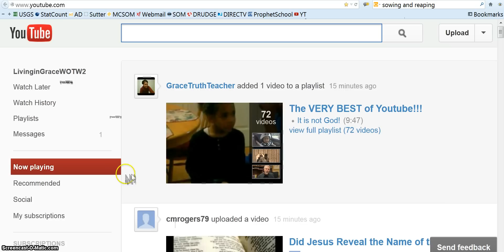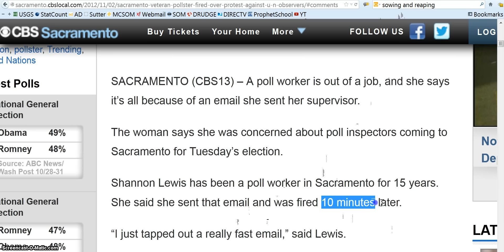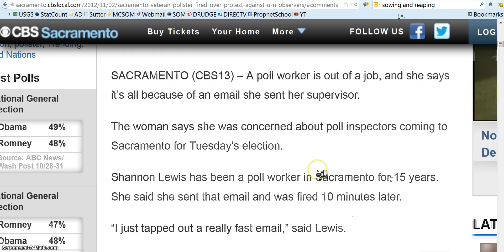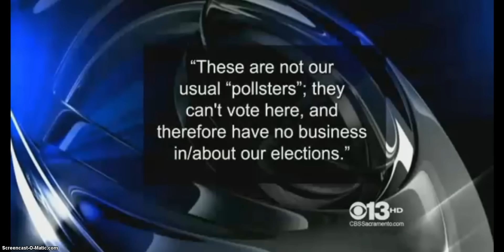Sacramento Poll worker of 15 yrs fired in 10 minutes for asking about, "UN Monitors." NWO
Titles says it all. I submit to you that I would think that if ANYONE would know about these "United Nations Monitors" it would be someone who worked there for 15 years. Why all the secrecy, why was she fired for asking about them? Something don't feel right about this.
Welcome to the New World Order- it's here to stay.